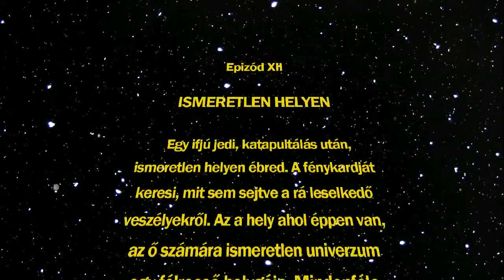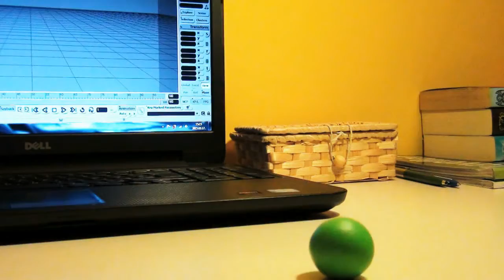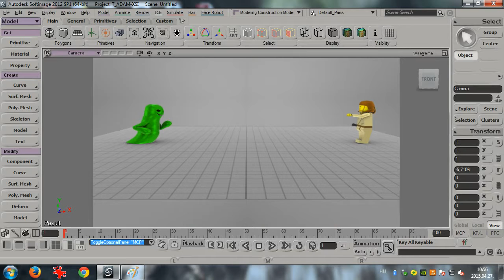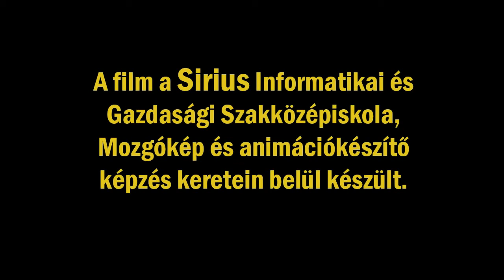Tóth Ádám - Legofilm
A debreceni Sirius Informatikai és Gazdasági Szakközépiskola, Mozgókép és Animáció szakos hallgatójának, záróvizsgára elkészített önálló munkája.